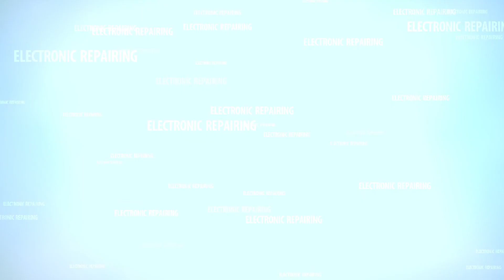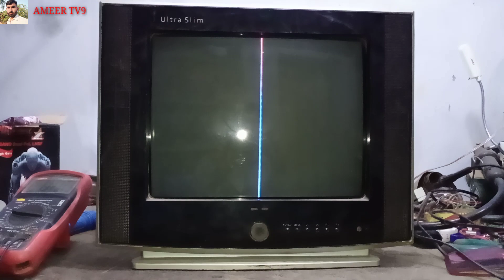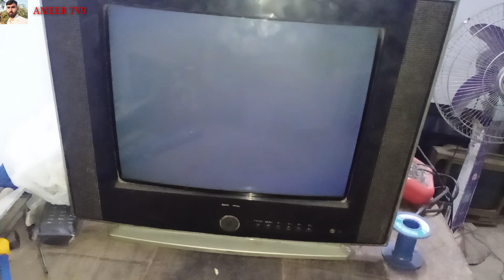Vertical line ok |but horizontal line problem crt Urdu Hindi AMEER tv9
ہمارے چینل میں آپ کو سمارٹ ایل ای ڈی اور ایل سی ڈی اور  ہر ایچ ڈی رسیور اور ٹی وی کی معلومات ملے گی الیکٹرونکس کی معلومات حاصل کرنے کے لیے ہمارے چینل کو سبسکرائب کر لیں لے ساتھ بیل کے بٹن کو دبا دیں تاکہ ہر ویڈیو آپ کو وقت پر ملتے رہے
محمد مدثر علی کھوکھر
 پنجاب  پاکستان

CRT TV  flyback Fault repairing Urdu Hindi Ameer tv9
sime wala receiver Dlt Urdu Hindi Ameer tv9S#